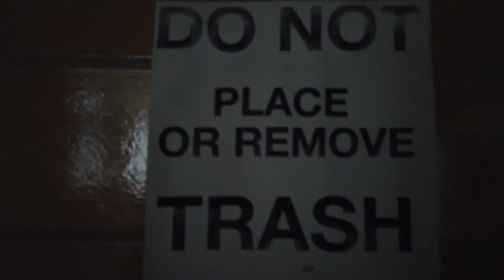Inside an Abandoned Asylum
Exploring a Mysterious Asylum Building at the Trans-Allegheny Lunatic Asylum

In this video, we explore a mysterious asylum building at the Trans-Allegheny Lunatic Asylum. We were not told what this building was used for since we were on the photographer's tour, but it was filled with murals and paintings. The bottom floor also had a bunch of storage, including two giant golden statues!

This video is a fascinating look at a hidden gem at the Trans-Allegheny Lunatic Asylum. It is a reminder of the past and the unique architecture of this historic psychiatric hospital.